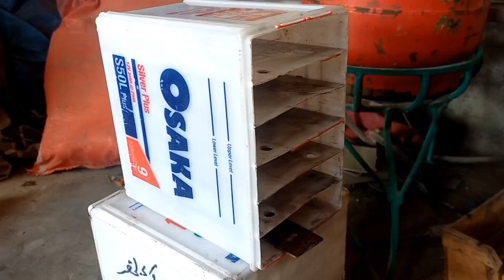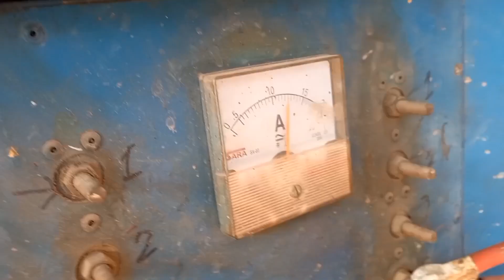How To Dead Old Battery Rastoration